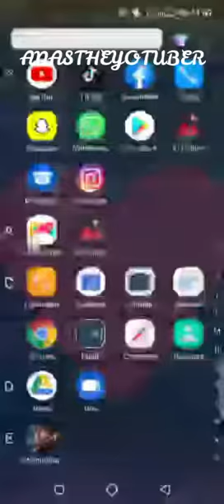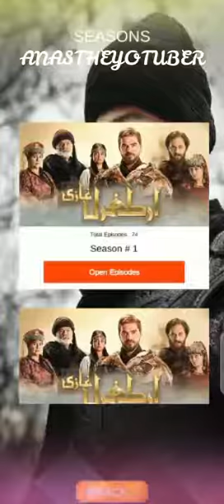ERTUGUL GHAZI NEW APP in URDU for mobile 2020 watch all SEASONS and EPISODE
YOU CAN WATCH ALL EPISODE TO THIS APP
INSTALL AND ENJOY THIS APP
 YOU CAN DOWNLOAD THIS APP ON PLAY STORE